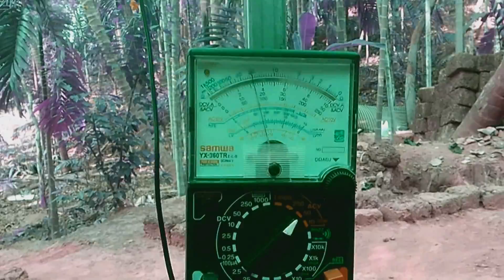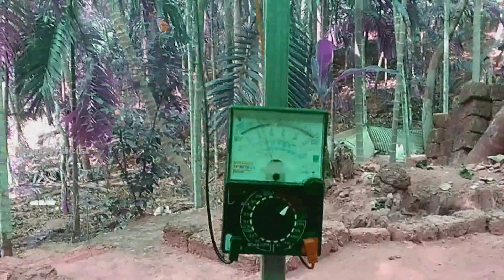DIY Wind Turbine 👍 Most Popular Wind Turbine Making Video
DIY Wind Turbine | How to Make Tutorial | Homemade Wind Turbine | Project Guide for Kids

Product links to make this project
* 6V, 12V and 24V Dynamo Wind Driven DC Generator
* Cycle Chain
* Cycle Freewheel